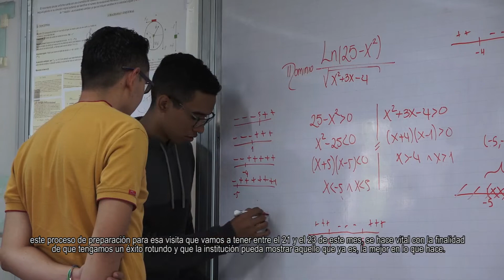Informativo Polifacetas #123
El resumen informativo del Politécnico Colombiano Jaime Isaza Cadavid , Edición #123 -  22 de abril de 2021.